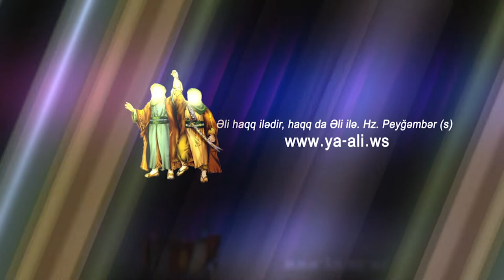Ehli-Beyt qrupu | Dini toy | Punhana bash endirib | HD